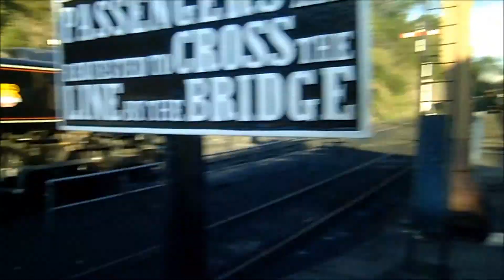Severn Vally Railway Autumn Gala 2013 Saturday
Part two of my gala footage for autumn 2013, a great day out, filmed at various locations across bewdley station